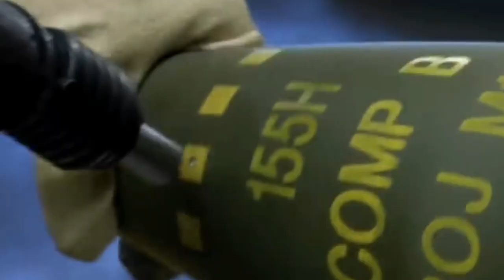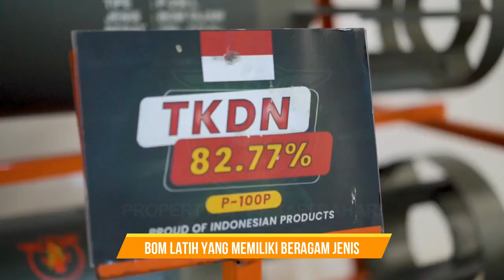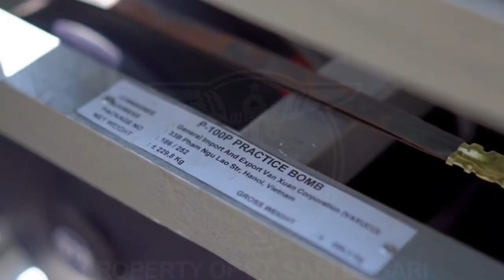Makin Bangga! Vietnam Impor Bom dari Indonesia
Analis Kebijakan Madya Nir Militer Bidang Teknologi Dit Tekindhan Ditjen Pothan Kementerian Pertahanan Kolonel Tek Anang Setiawan mengungkapkan, memberdayakan pelaku industri pertahanan dalam negeri untuk melakukan ekspor keluar negeri  produk alat utama sistem senjata atau alutsista yang memiliki potensi menjanjikan. dia berkata Dalam hal ini kami sudah berkoordinasi dengan kementerian terkait, termasuk Kementerian Perdagangan dan Kementerian Luar negeri untuk memperluas jaringan akses pasar produk alutsista ke luar negara. Anang menjelaskan koordinasi dengan Kementerian Perdagangan dan Kementerian Luar negeri tersebut bertujuan untuk melakukan pemetaan apakah produk alutsista buatan industri pertahanan dalam negeri sesuai dengan kebutuhan negara tujuan. Salah satu pelaku industri pertahanan dalam negeri yakni PT Sari Bahari yang merupakan binaan Direktorat Jenderal Potensi Pertahanan atau Ditjen Pothan mampu mengekspor produk bom P100P atau Practise untuk Vietnam Air Defense Air Force pada Agustus 2023.